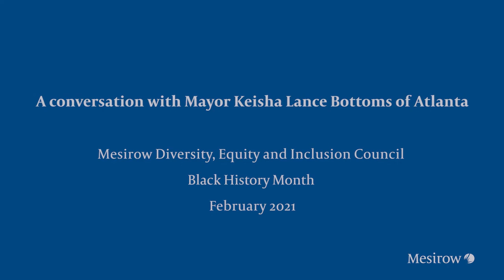A Conversation with Mayor Keisha Lance Bottoms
Mesirow was honored to welcome Keisha Lance Bottoms, mayor of Atlanta, for a virtual event conversation on leadership as we marked Black History Month in February 2021.